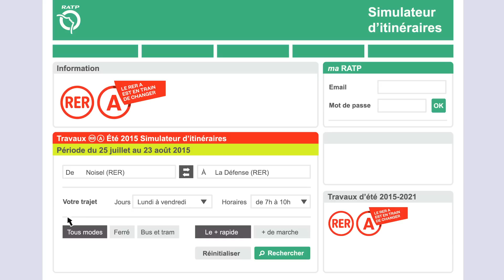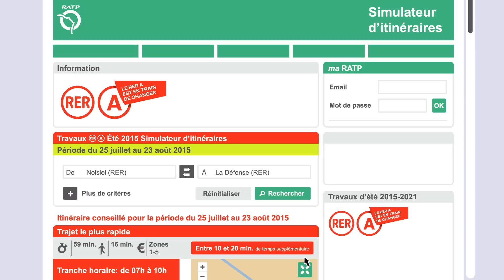Travaux d'été RER A : Anticiper les travaux avec le simulateur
Anticiper les travaux avec le simulateur : Pour anticiper les travaux d’été du RER A, la RATP propose un simulateur d’itinéraires accessible depuis son site internet.